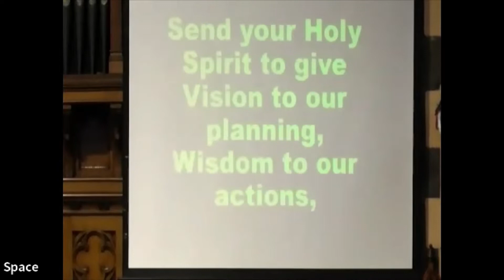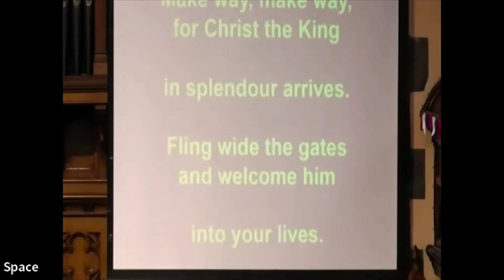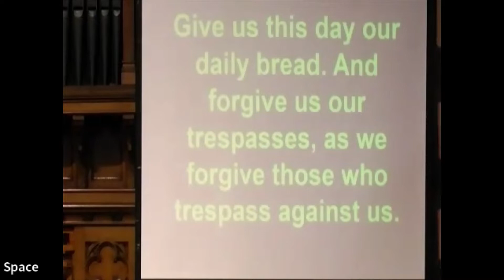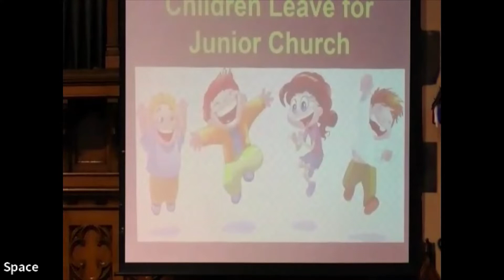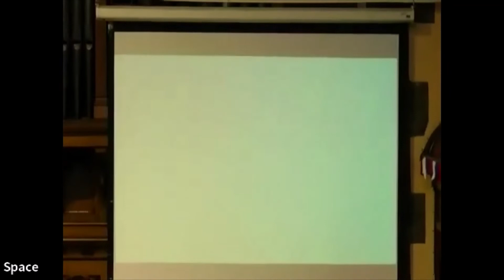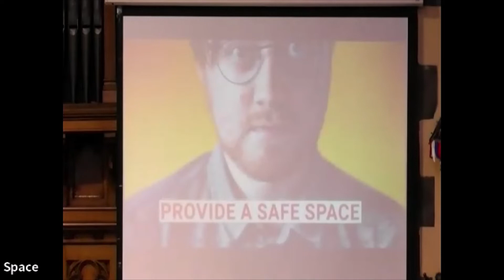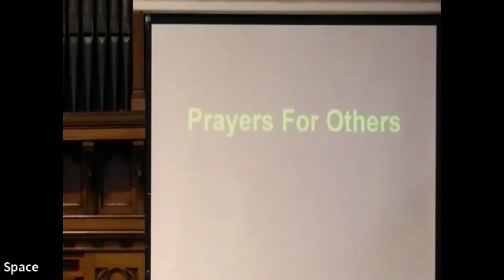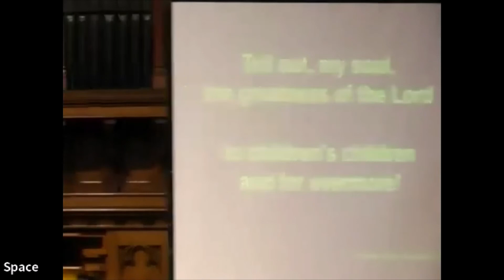Sunday Worship 4th December 2022